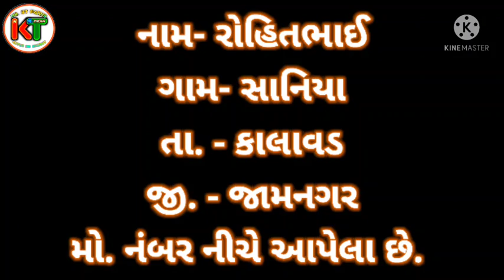થ્રેસર વેચવાનું છે || ટ્રેકટર વેચવાનું છે || thresar and trectar vechvana se || best conditions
@kutchnokhedut  YouTube channel

(૧) નામ- રોહિત ભાઈ👇                         થ્રેસર અને ટ્રેકટર
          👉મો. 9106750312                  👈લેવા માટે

જો કોઈ ખેડૂતભાઈને કોઈ પણ વસ્તુ કે સાધન વેચવા માગતા હોય તો અમારા વોટસએપ નંબર નીચે આપેલા છે તે નંબર પર આડા મોબાઇલના ફોટા અને વિડીયોની સાથે બધીજ ડિટેલ મોકલ્વી👇

@kutchnokhedut  👇 વોટસએપ નંબર નીચે આપેલા છે👇
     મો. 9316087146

bhavanigah
dilip odedra le vech
विज्ञापन
advertising
જાહેરાત
trecter vesvanu
eicher trecter vesvanu se
લે વેચ ચેનલ
kisan tractor wale
khedut help
massey tractor
dr khokhani
_d_r_khokhani
dr kisaan help {dilip r}
gujrat khedut gujrat kisaan
d.r.k khokhani
old tractor sell
juna tractor vechvana
drkisaanhelp{dilipr}
vtv ગુજરાતી
ગુજરાતી સમાચાર
latest news of gujarat
gujarati breaking news
top news
gujarati news
vtv gujarati news channel